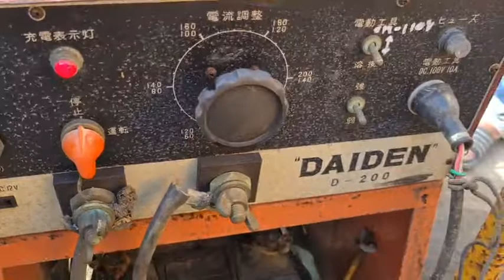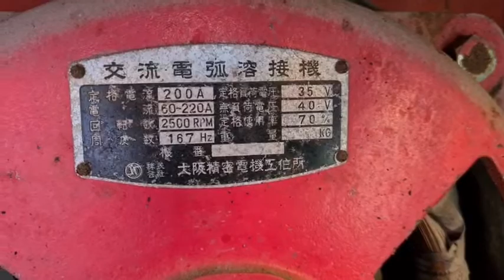ขาย เครื่องเชื่อม&ชุดปั่นไฟ เก่าญี่ปุ่น ไฟ 110V ไฟใช้งานได้ปกติ เชื่อมไฟออกน้อย ดีเซล 1 สูบ 10 แรง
😀 สนใจสอบถามได้ที่ 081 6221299 นะครับ
🚩ที่อยู่ อำเภอปากท่อ จังหวัดราชบุรีครับ